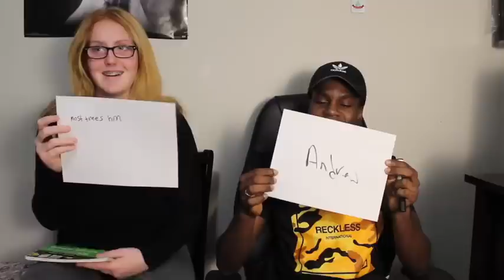Boyfriend/ Girlfriend Q&A!!!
facebook: Andrew Stanislas, Kenzie Lynn Williams